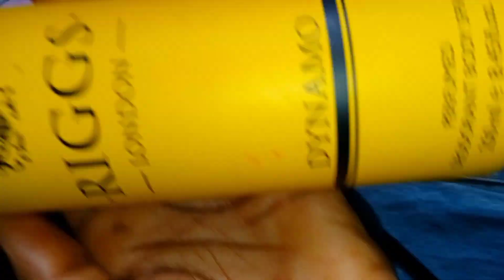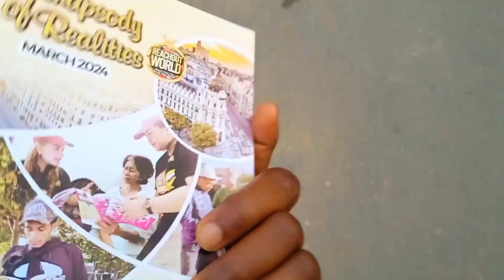PORTHARCOURT LIVING #38 A DAY IN MY LIFE : AND TIRED 😩 OF NIGERIAN INSTITUTIONS +I WANT TO DROP OUT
THIS VLOG WILL SHOW MY SCHOOL BUILDING LIFESTYLE OF THE STUDENTS AND THE MATRICULATION CEREMONY
THAT ASIDE YOU'LL ALSO SEE A TIRED 😩 FINAL YEAR STUDENT WHO IS FRUSTRATED BY SOME SCHOOL PROTOCOLS AND PRINCIPLES THAT DON'T MAKE SENSE AT THIS POINT I WANT TO SCHOOL ABROAD OR DROP OUT BECAUSE NIGERIA MAKES SCHOOL DIFFICULT FOR SOME OF US#shortsfeed feedshorts vlog #2024

FAQS
COUNTRY: NIGERIA
height -5'7
SKIN colour -CARAMEL
STATE OF ORIGIN -BENUE
CURRENT LOCATION -PORTHAR OUT
PHONE 📱 I USE FOR EDITING -REDMI 9C
EDITING APPS INSHOT AND CAPCUT

THUMBNAIL - INSHOT AND CANVA